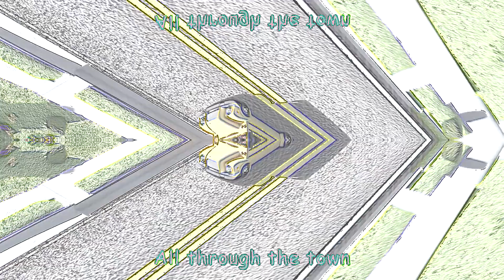Wheels on the Bus go round and round 42 seconds | Wheels on the Bus Cocomelon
Hi, check my new awesome video of Wheels on the bus, kids!